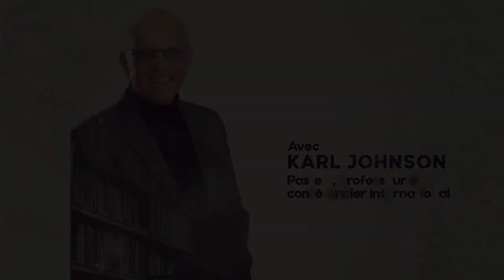Au delà de l'espoir ! l'Espérance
La Fédération France Sud, en collaboration avec l’Union Franco-Belge, a le plaisir de vous proposer une semaine de réflexion biblique autour du thème « Au-delà de l’espoir ! L’Espérance » du 02 au 09 mai 2020. Elle sera animée par Karl Johnson, pasteur, professeur et conférencier international via la chaîne YouTube de la Fédération Adventiste FFS et sur notre Site internet : ffs.adventiste.org Cette semaine en ligne est un moyen d’interpeller et de partager avec vos amis et vos connaissances confinés, le message d’espérance de Dieu pour tous les hommes. Nous comptons sur vous pour partager massivement cette opportunité via vos réseaux.  Que Dieu vous garde.